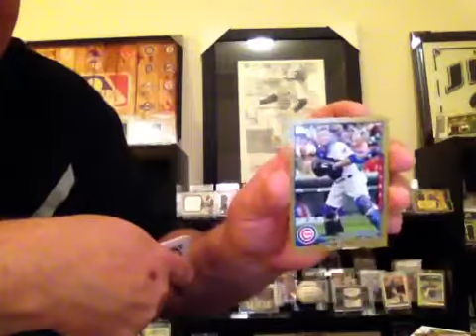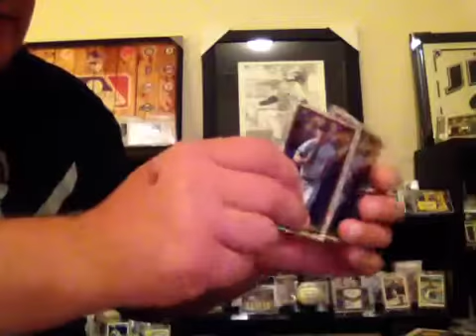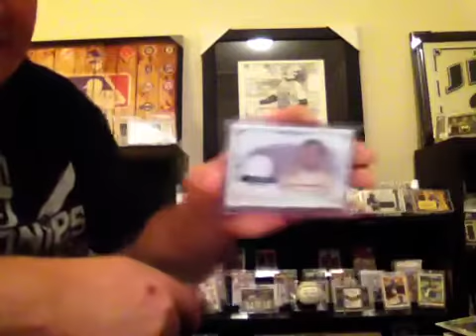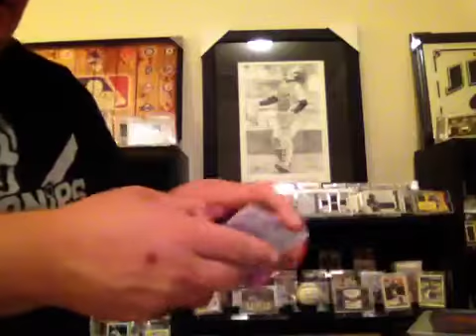Ricky Russo kind of Mailday